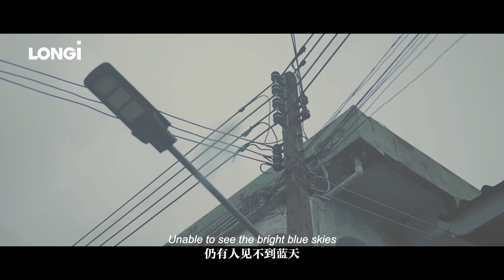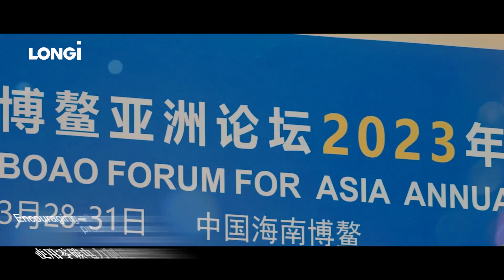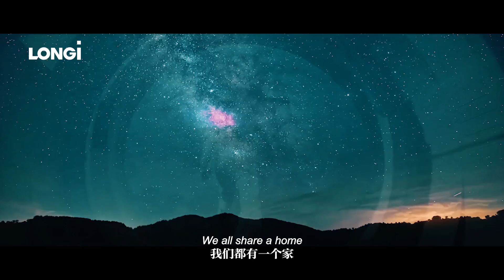LONGi unveils “Zero Carbon Energy for Earth” initiative on 2023 Earth Day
LONGi joins hands with All-China Environment Federation (ACEF) to host the 2023 World Earth Day “Solar for All” themed event, and invited representatives from the China branches of United Nations entities and departments, as well as international and domestic NGOs, to discuss the mechanism and roadmaps to promote energy equity empowered by renewable energy.